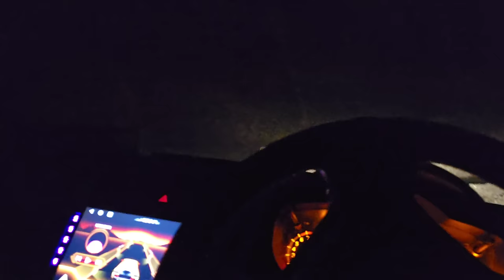Silent Charge By Makhna Elephant At Night On My Car। Night Drive At Rajaji National Park । Wildlife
Night Drive in Rajaji National park & Rajaji tiger reserve , silent charge by makhna male elephant on my car at night , details about Wild elephants behaviour and how elephants are good for Indian jungles , elephant charged without trumpet sound but I noticed because of shrub movement sound .